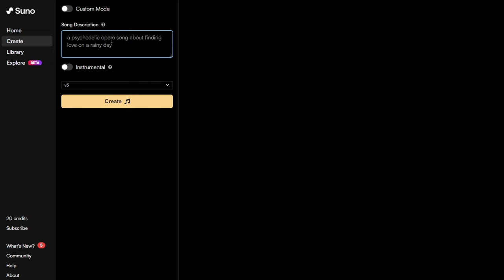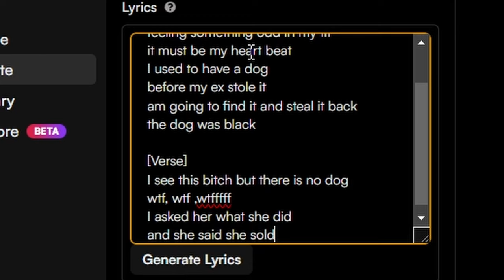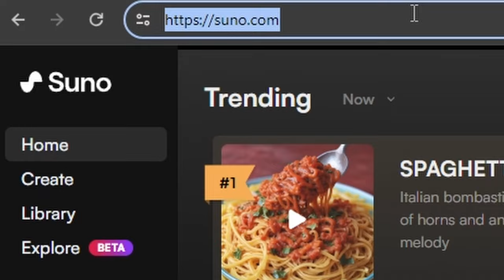This AI Music Website Should Scare You...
Suno AI, or simply Suno, is a generative artificial intelligence music creation program designed to generate realistic songs that combine vocals and instrumentation.